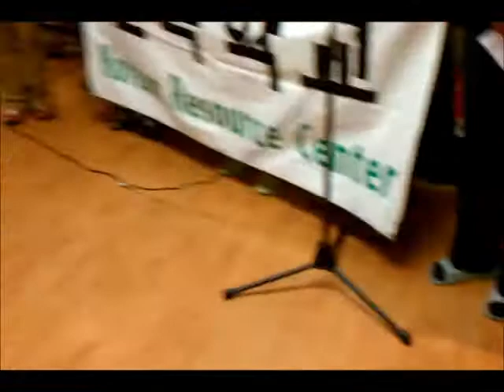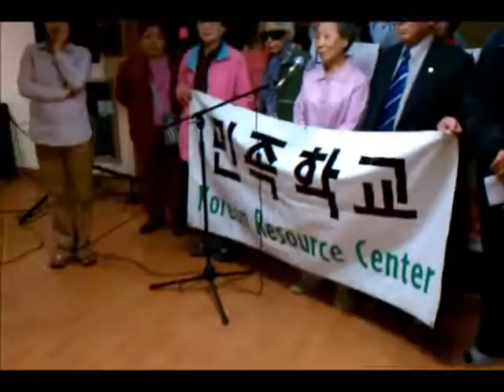2011 05 23 Immigrant Day Participants Press Conference